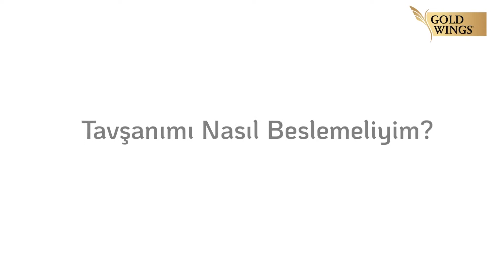Tavşanımı nasıl beslemeliyim?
Veteriner Hekimimiz açıklıyor, tavşanımı nasıl beslemeliyim?